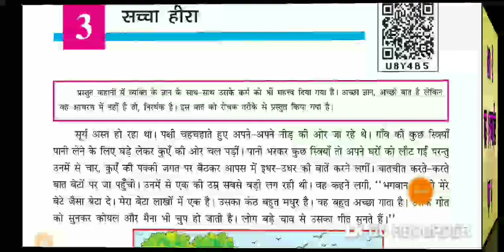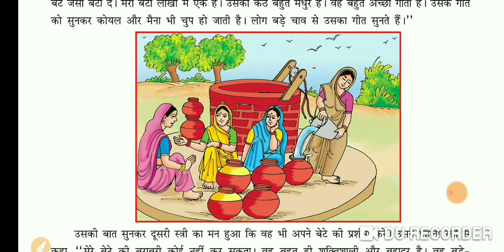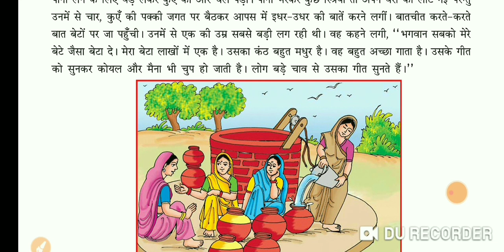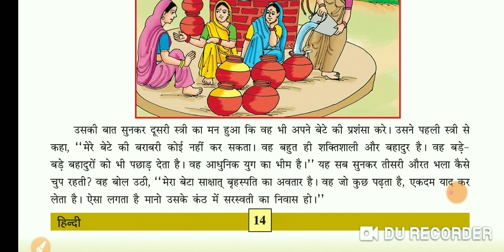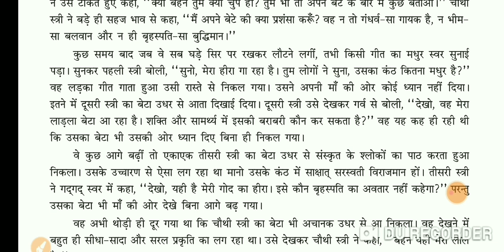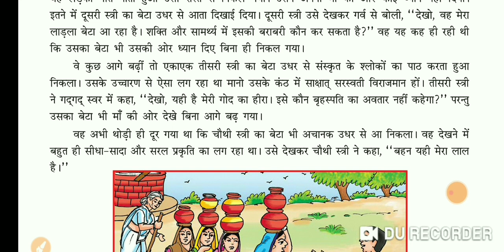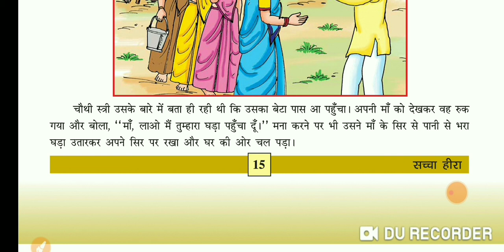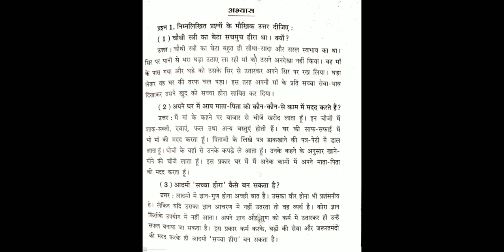ધોરણ - ૭ l વિષય-હિન્દી I પાઠ - ૩I ભાગ - ૧I ગુ.મા. ( M: 20:56) Sem-2